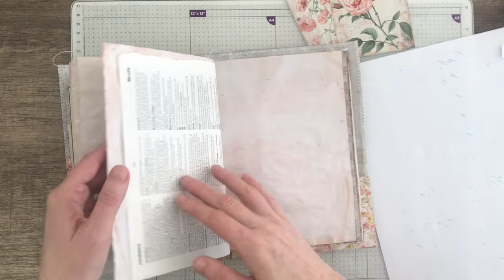Let’s make a Journal for February - part 4